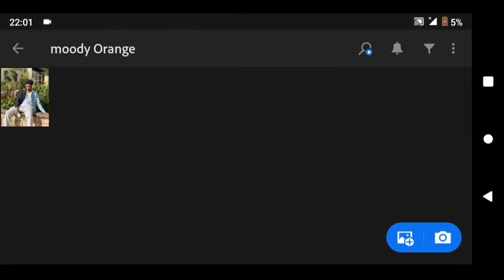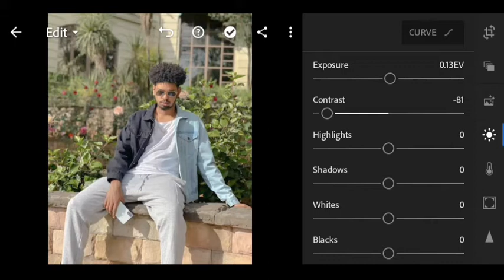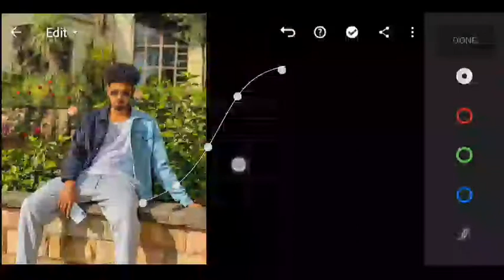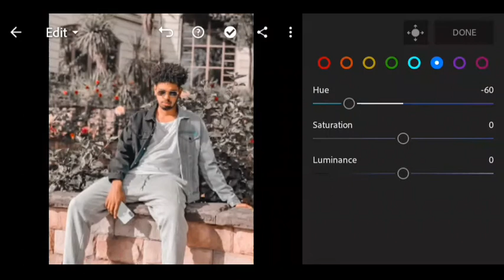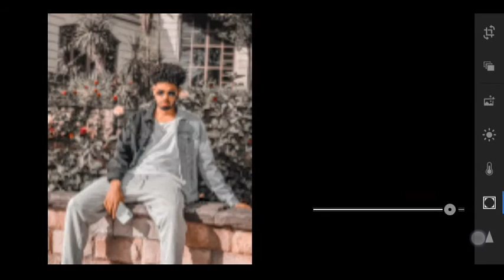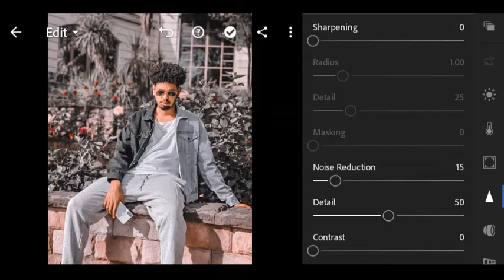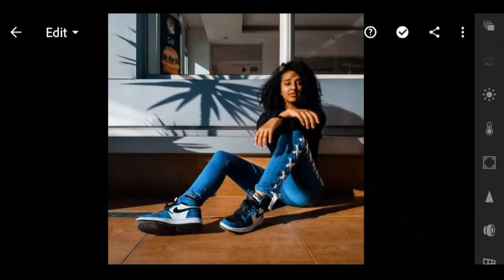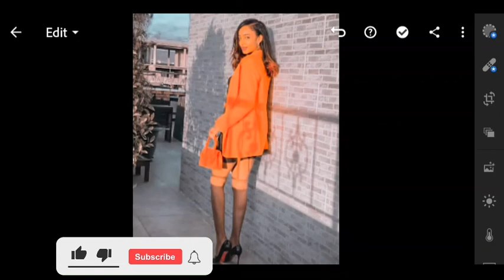Lightroom moody Orange effect| Lightroom free mobile Presets